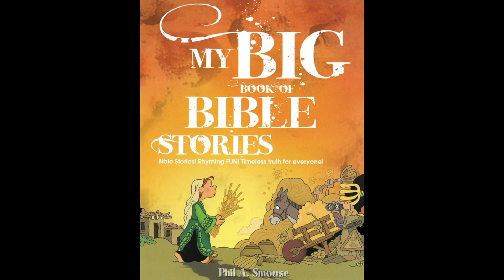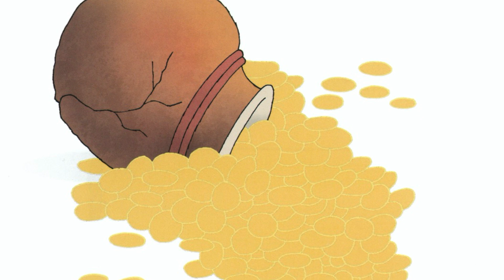CCGS Kids Storytime // EP 5 - The Walls of Jericho - Joshua 6-7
My Big Book of Bible Stories